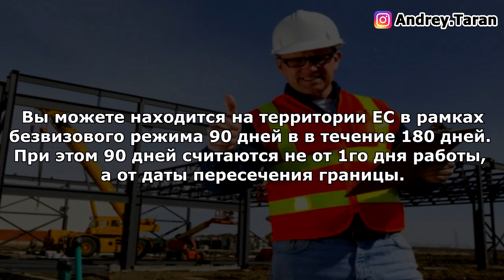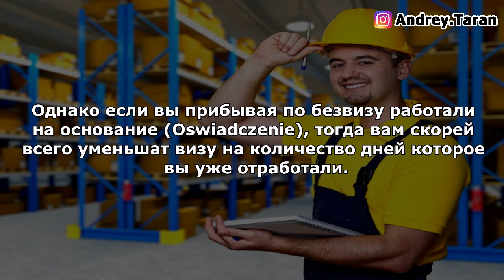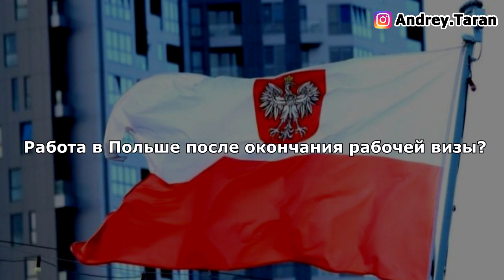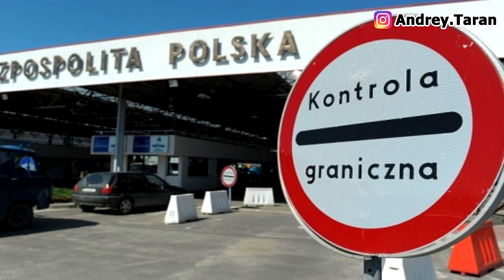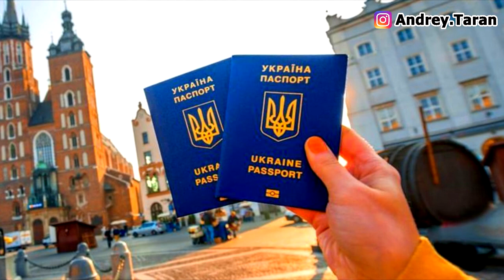ЧАСТЫЙ ВОПРОС! Можно оставаться после рабочей визы по безвизу?